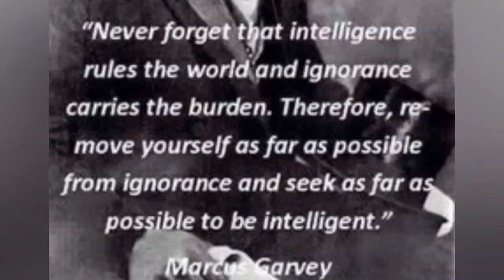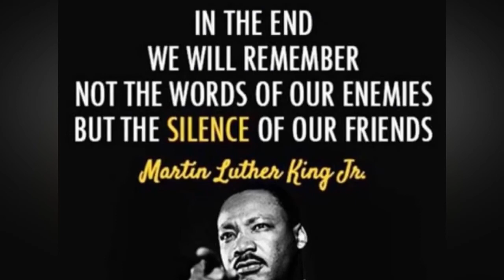Twene Jonas Is Right Abt Nkremo & Zongos | Zaaki & Khalifa Wise Up 🧠🌙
The Rychuhss Messenger Shares His Thoughts On Issues Between Twene Jonas, Zaaki and Khalifa